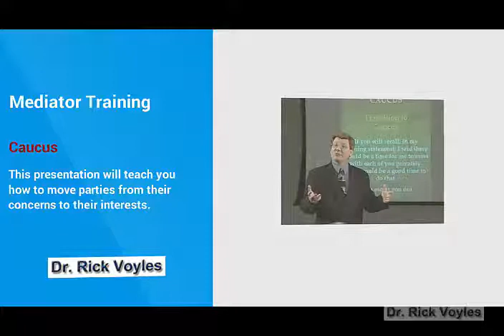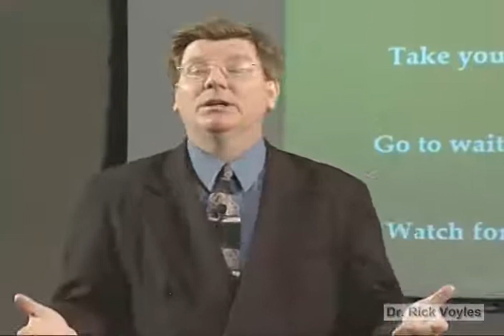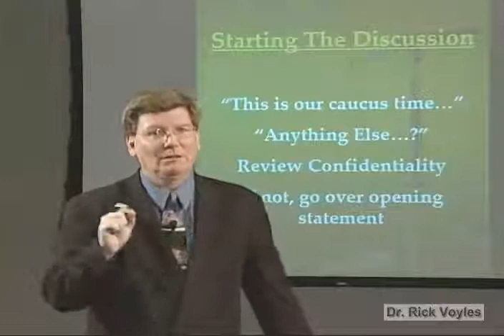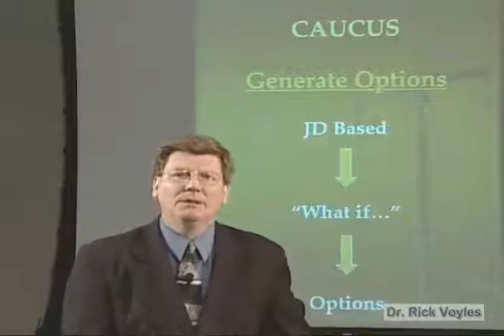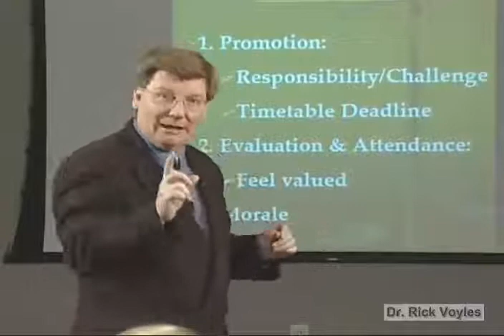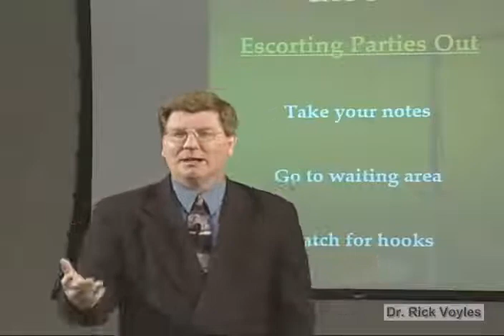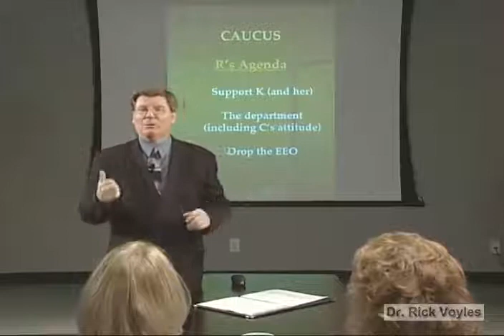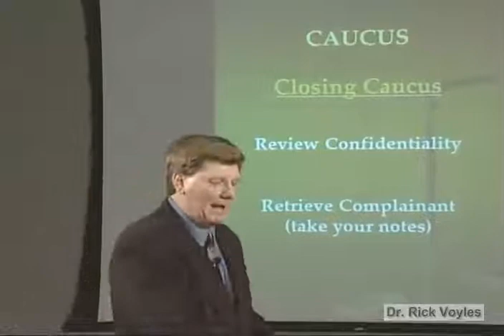Caucus - Mediator Training - Dr. Rick Voyles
This mediation training video looks at the fourth mediation process step.  Here we will consider the fundamental goal of the caucus session you have with each party.  We will go over how to generate options for each party and, more importantly, when to generate options.  You will also see how to set up an effective transition into a productive reconvening session.